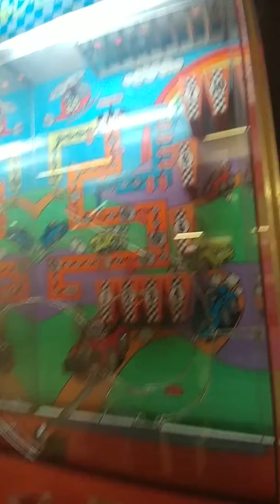昭和レトロゲーム！ジャンピングラリーをクリアしてみたぞ！